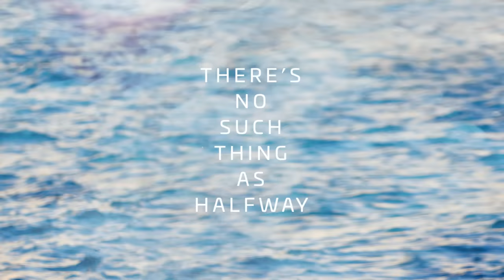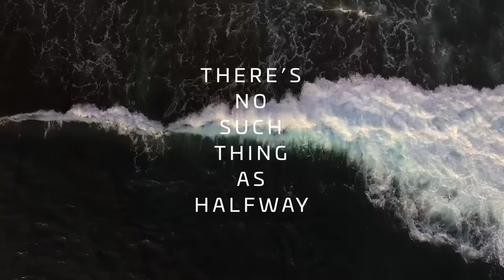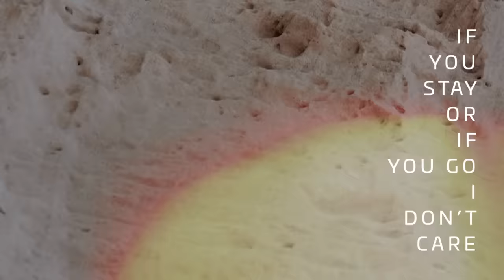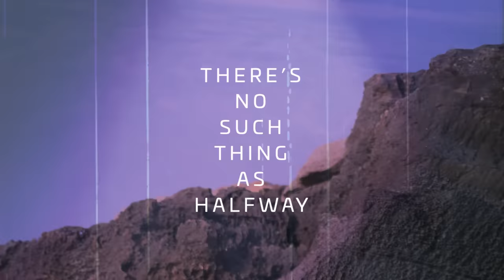James Blunt - Halfway feat. Ward Thomas [Official Lyric Video]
The official lyric video for James Blunt - Halfway (feat. @WardThomasMusic)

Taken from the fifth studio album 'Once Upon A Mind' released in 2019, which featured the singles, 'Cold', 'Champions', 'I Told You', 'Monsters', 'The Truth', 'Halfway' and 'The Greatest'

About James Blunt:
James Blunt is an internationally acclaimed multi-million selling artist known for his powerful performances, distinctive voice and a knack for crafting melodic, contemporary pop songs.

His catalogue includes 2004's 'Back to Bedlam', which became the one of the best selling albums of the Noughties, as well as albums All The Lost Souls, Some Kind Of Trouble, Moon Landing, The Afterlove and Once Upon A Mind, which have spawned hits such as 'You're Beautiful', 'Goodbye My Lover', 'Wisemen', '1973', 'Stay The Night', 'Bonfire Heart', and ‘Monsters